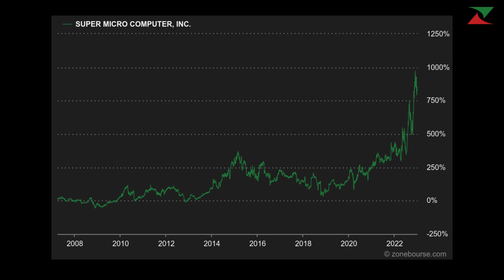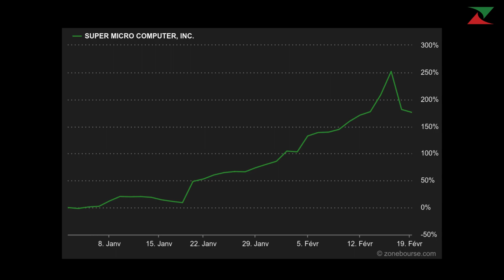LE CHIFFRE : 1077 dollars, le record atteint par l'action de Super Micro Computer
L'action de Super Micro Computer a passé le cap des 1000 dollars la semaine dernière. Une envolée durable ?

Chaque semaine, nous décryptons pour vous un chiffre clef de l'actualité, en une minute !